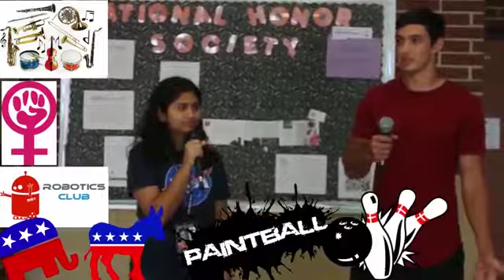Basic Facts September 27th 2017